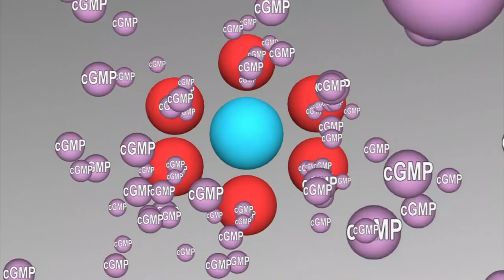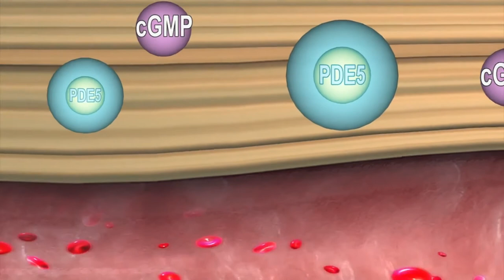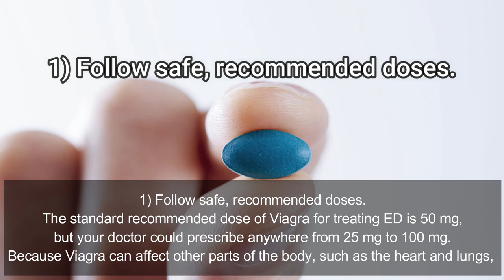Take Viagra for the first time? Here's how it works and get the best results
Believe it or not, Viagra (sildenafil) is one of the most popular drugs in the U.S. The blue, diamond-shaped pill is known for its ability to help men suffering from erectile dysfunction (ED). If you’re using Viagra for the first time, here’s how you can get the most from your experience.